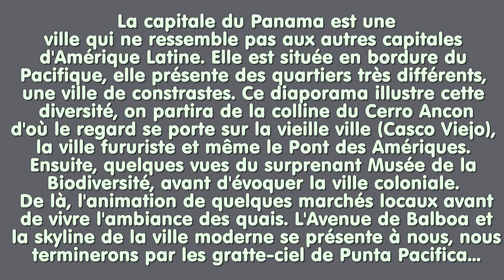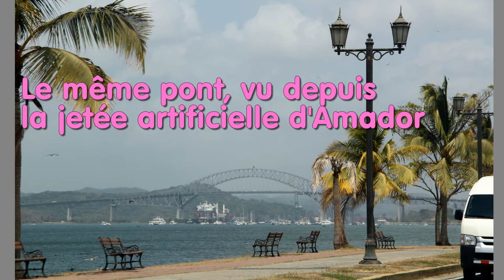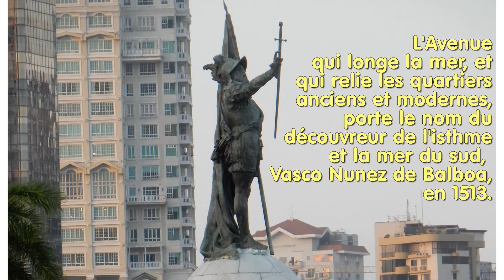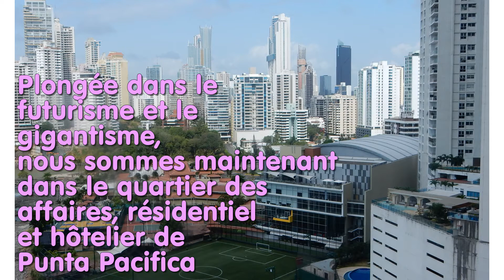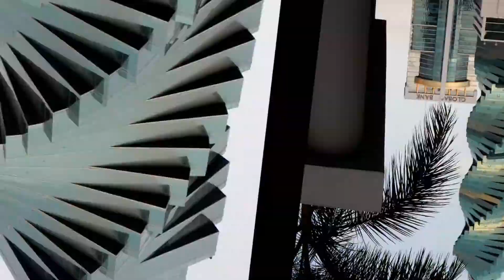Panama 2015 : Panama City "1", "Visages contrastés de la capitale"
La capitale du Panama offre des visages contrastés, c'est le moins que l'on puisse dire, dans cette première partie consacrée à Panama City, on évoquera les panoramas offerts depuis de Cerro Ancon, avant de nous rendre aux abords de la ville coloniale, les marchés, le Musée de la Biodiversité, et enfin le quartier résidentiel, des affaires et du commerce, Punta Pacifica.